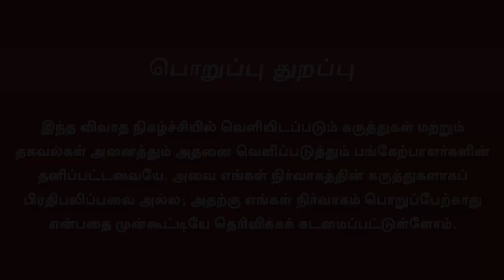Thalaivar 171 Update | தலைவர் 171ல் லோகேஷ் கன்பார்ம்